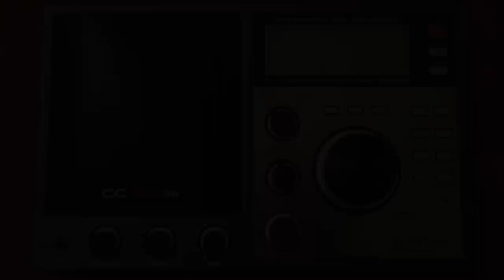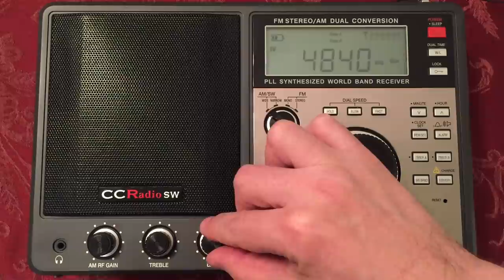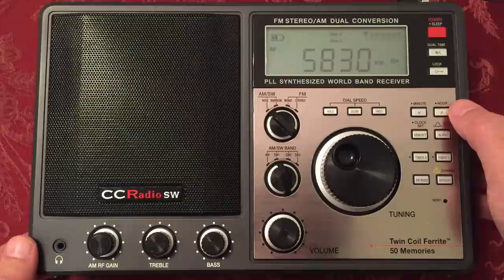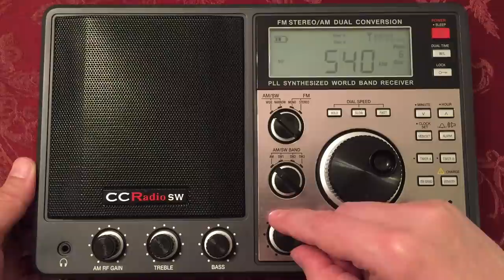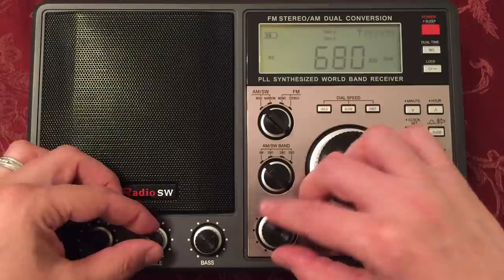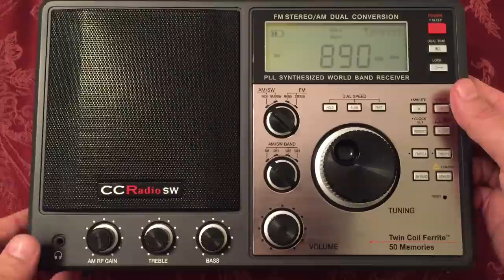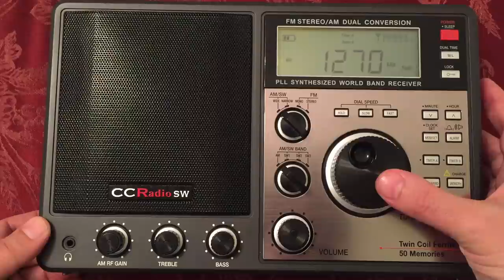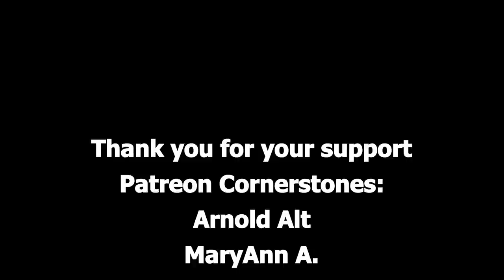C.Crane CC Radio SW Portable | Evening Shortwave & MW Scan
In this video we explore the evening reception potential of the fantastic C.Crane CCRadio SW portable.  Does an amazing job pulling in the stations.

If your looking for new radio that does everything this one does, you may look into the Eton Field BT and the Sangean 909X.  Both are good.  If you really need strong AM reception, consider the CCRadio- EP Pro.

Overall, A very impressive radio that will give you hours upon hours of exploration of the bands.  I am amazed that I'm able to "hear" so much on the AM band with this one.

Arnold Alt
MaryAnn A
Rita B